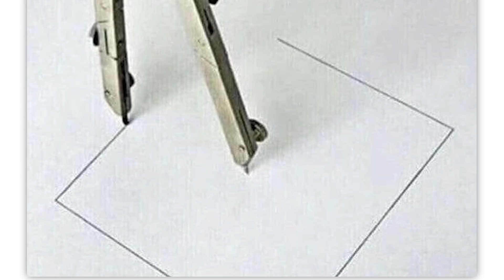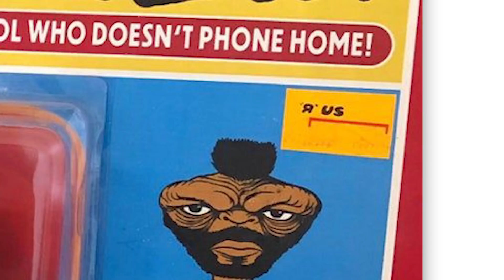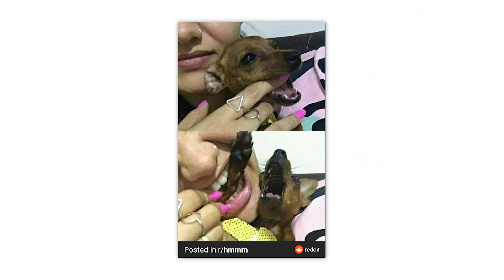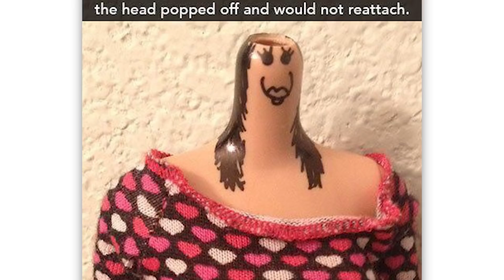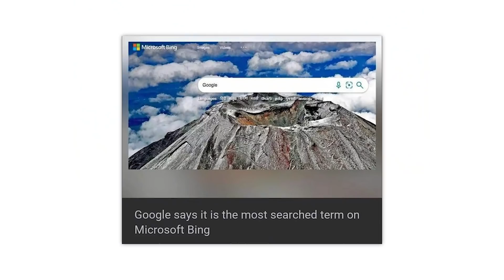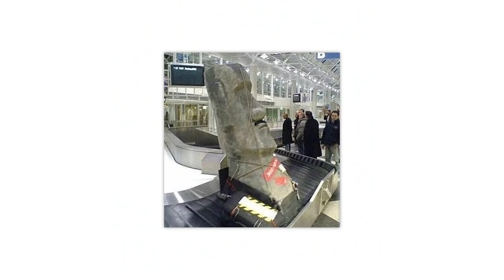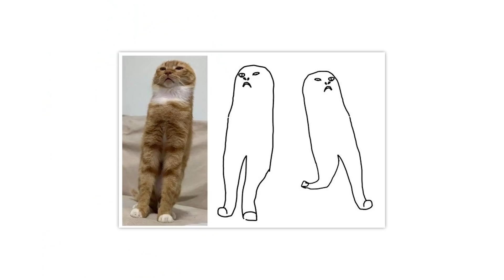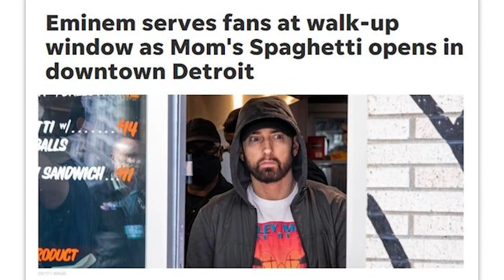r/Blursedimages · dirty snow cone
The best posts from the top of r/Blursedimages on Reddit. Don't forget to check out the community subreddit